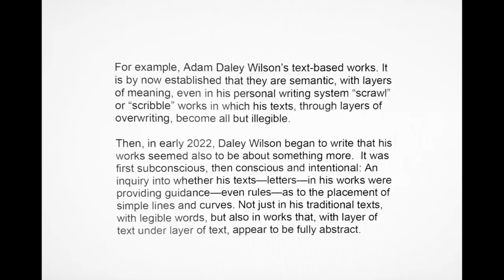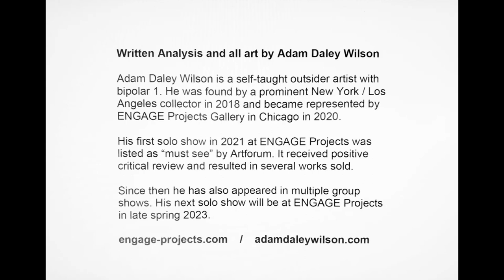Word Based Art As Inquiry Into Rules For Lines and Curves --- Adam Daley Wilson Artist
Written analysis and all art by Adam Daley Wilson

Adam Daley Wilson is a self-taught outsider artist with bipolar 1. He was found by a prominent New York / Los Angeles collector in 2018 and became represented by ENGAGE Projects Gallery in Chicago in 2020.

His first solo show in 2021 at ENGAGE Projects was listed as “must see” by Artforum. It received positive critical review and resulted in several works sold.

Since then he has also appeared in multiple group shows. His next solo show will be at ENGAGE Projects in late spring 2023.

Full text of the video:

Text Based Art Is Inquiry Into Rules of Lines And Curves

What if an artist uses text not as language, nor as an abstraction of language, nor even to explore the boundary between the intelligible and unintelligible — the line between the cognitively substantive and semantic, on the one hand, and the visually and conceptually abstract, on the other hand? Is there another use for text in art?

What if the use of text by an artist is not only to serve the function of substantive meaning and communication, but also an additional intentional inquiry — a study of possible rules for the most basic of geometric marks — the curve and the line.

For example, Adam Daley Wilson’s text-based works. It is by now established that they are semantic, with layers of meaning, even in his personal writing system “scrawl” or “scribble” works in which his texts, through layers of overwriting, become all but illegible.

Then, in early 2022, Daley Wilson began to write that his works seemed also to be about something more.  It was first subconscious, then conscious and intentional: An inquiry into whether his texts—letters—in his works were providing guidance—even rules—as to the placement of simple lines and curves. Not just in his traditional texts, with legible words, but also in works that, with layer of text under layer of text, appear to be fully abstract.

Adam Daley Wilson’s art almost always uses text — text that, by intention, has layers of cognitive meanings, from conflicting propositions of truths to argued connections amongst beliefs, fields of study, and theory across cultures and history. It’s true for almost all of his work.

As his personal writing system scrawl works mature, this is also seems true: Every line and curve on his ten-foot canvases are not only of rule of language, for meaning, but also by rule of text-symbol, themselves: All marks on a Daley Wilson canvas, fast from his bipolar brain, are semantic, not abstract—they follow the rules of a given comprehensible language. Those same marks, in turn, also abide by another layer of rules—the doctrines of text-symbols as inherent guidance for the gestural making of lines and curves.